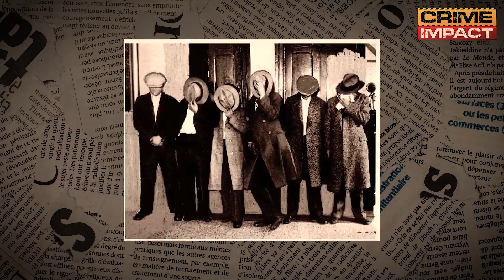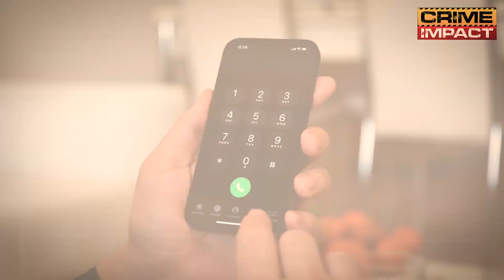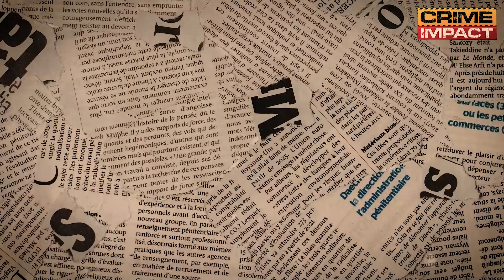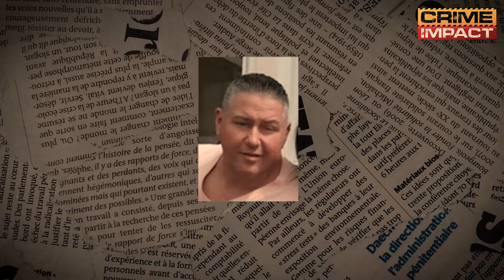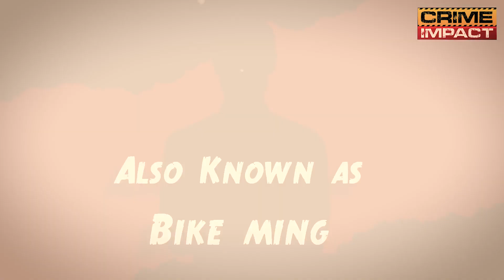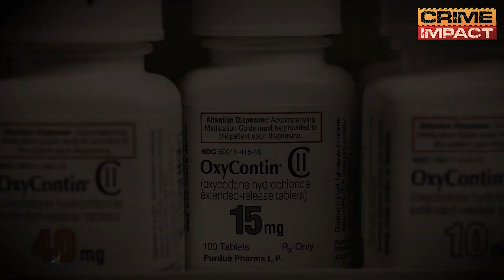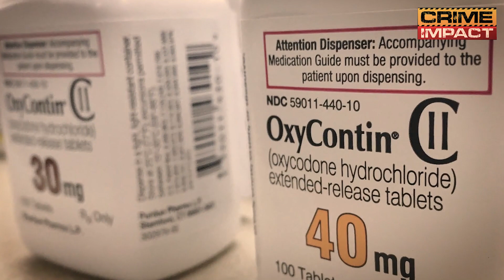This Is John Willis - The First White Chinese Mafia Boss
John Willis had it all: a luxurious lifestyle, a mansion on the beachfront, and a high-ranking position in the Chinatown gangs of Boston. But beneath the surface, he was a troubled soul, haunted by his past and driven by a desperate need for money. After years of extortion, prostitution, and gang violence, his greed and ambition eventually led him down a dark path ending with a 20-year sentence in federal prison. This is the story of the notorious 'White Devil,' the only white guy to rise to the top of Boston's Asian organized crime.

In today's video we look at the This Is John Willis -  The First White Chinese Mafia Boss...Keep watching to see the white whale and dance of the dragons and house of the dragons and eponymous white whale and the weigh ins and michael j. white and the great white whale and yuri boyka vs. michael j. white

Inspired by DeathDoor, Euphobia and The Fugitive, Holland Crime Boulevard, anna solves, The Villains, Mafia Side, FD Crime, Crime Dynasty.

Inspired by John Willis: The White Chinese Mafia Boss

Inspired by The 16 YO White Boy Who Became The Biggest Chinese Mafia Boss

Inspired by The White Devil - How a white man from Boston became a Chinese mob boss

Inspired by The White American Who Climbed the Ranks of the Chinese Mafia - The White Devil

Inspired by Boston ‘Townie' rises through Chinese Mafia ranks to become kingpin

On Crime Impact we will go through Investigation, Illegals, and Crime Boss.